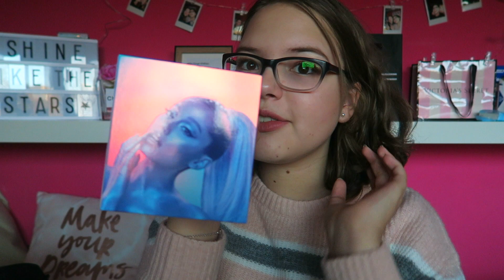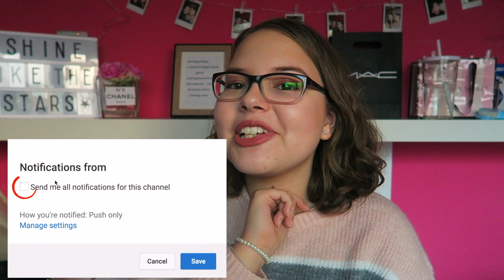ARIANA GRANDE CLOUD UNBOXING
♡Tweede kanaal met beste vriendin: WorldOfGirls